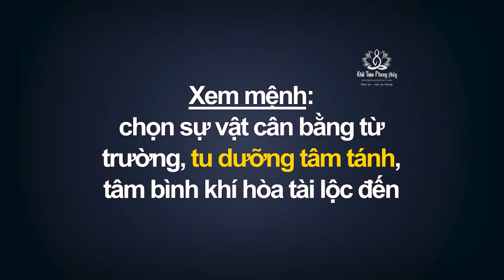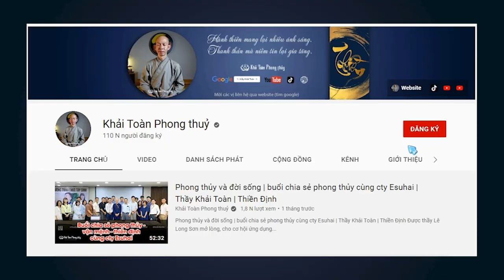Thay đổi phong thuỷ bản thân | Xem tử vi, xem bát tự tứ trụ làm gì | Thầy Khải Toàn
Biết mệnh mình nghèo khổ, biết mệnh gia đạo kém duyên thì phải làm sao!
Phải tạo phước
 Nghĩ người khác xấu xa là tự mình tổn giảm phước, nghĩ người khác xấu thì tâm đã nhiễm ô, ngược lại, nhìn ai cũng là Bồ Tát thì tự thêm phước, vì sao khi ăn luôn chọn thức ăn ngon, khi nghĩ lại không nghĩ điều lành, các vị tự suy ngẫm
 Những vị tìm đến Khải Toàn xem mệnh, nên chí tâm cải vận bằng con đường chân thiện, tìm hiểu lá số của mình, có những phước duyên gì, để tu sửa, thành tâm làm lành tránh ác
 Vì vậy, được xem được gặp các vị là duyên lành với Khải Toàn